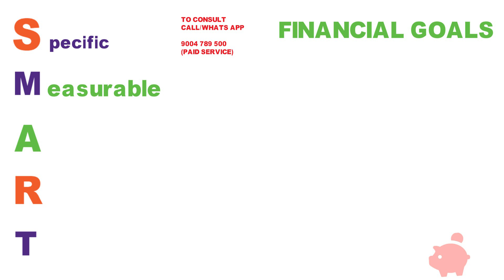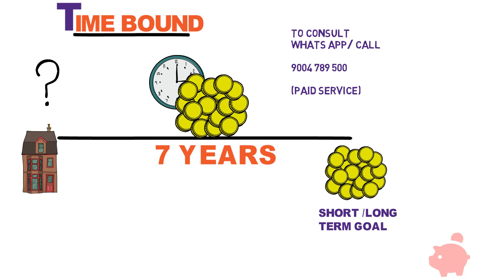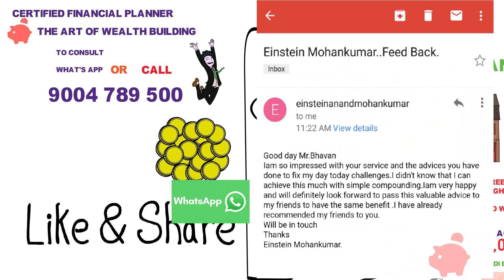Invest and Set Great Financial Goals S.M.A.R.T Way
Systematic Investment Plan is an investment vehicle, where an investor makes fixed, regular payments into a mutual fund, to reap the benefits of long-term investing. It helps you gain exposure to your selected asset class through the investment of a small or large amount of money, at fixed intervals and in a disciplined manner.
Benefits of a SIP

The compounding factor: make your money work for you by generating earnings which are further reinvested to generate their own earnings. The compounding process ensures that both the capital gains and interest earned from an investment, earn interest, as time passes.

Rupee cost averaging: trump the maxim “buy low, sell high” by automatically adjusting quantity bought against price, in order to average the cost of acquisition over time. Investing a fixed amount in the markets, at regular intervals helps lower the average cost of investment, as one buys more quantity when the price falls, and less quantity when the price rises.

Market timing becomes redundant: invest wisely across market cycles, reducing the impact of volatility. Since investments are made at fixed regular intervals, timing the market for appropriate entry levels becomes less important.